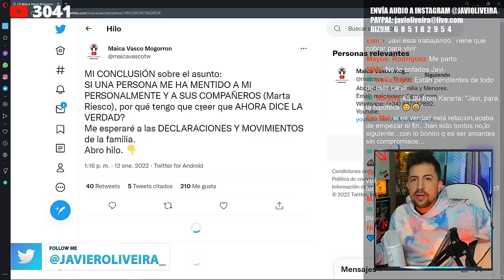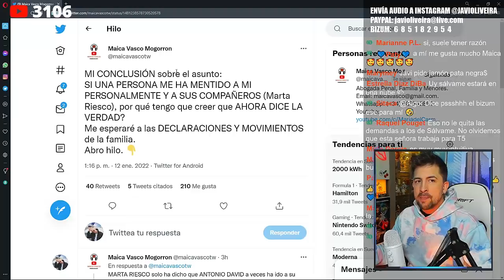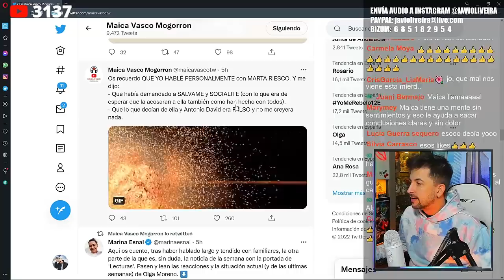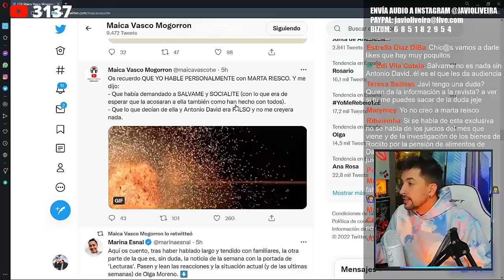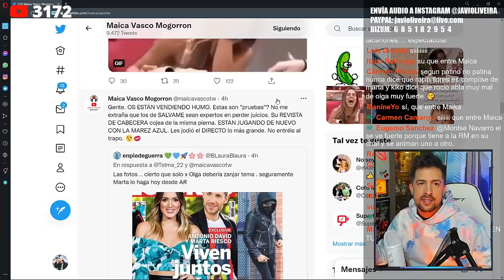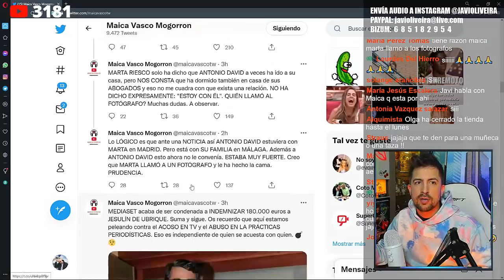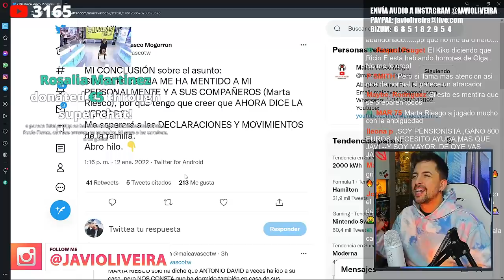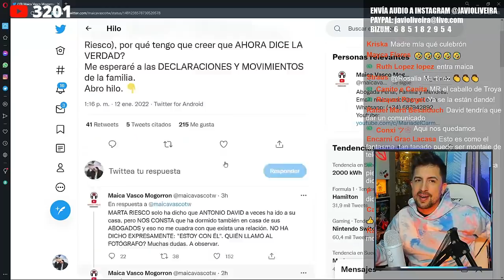LAS FOTOS DE MARTA RIESCO PACTADAS SEGÚN TEORÍA DE MAICA VASCO